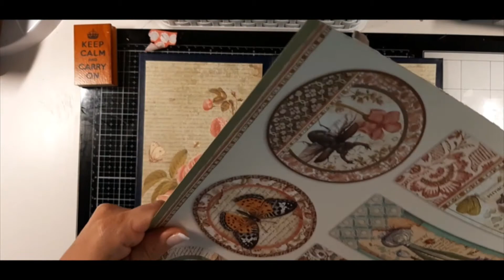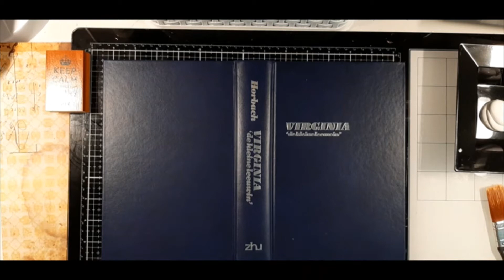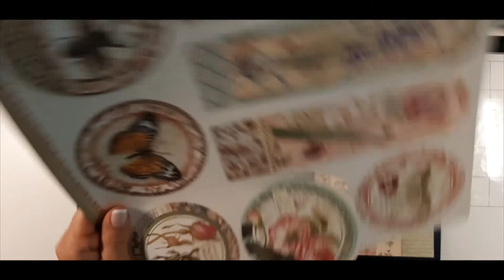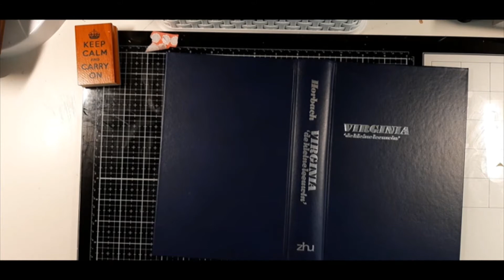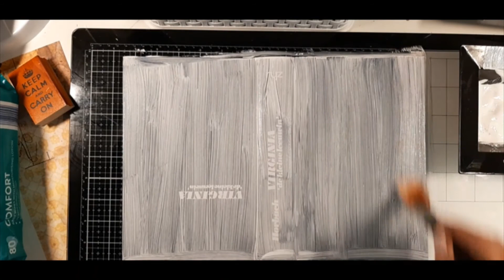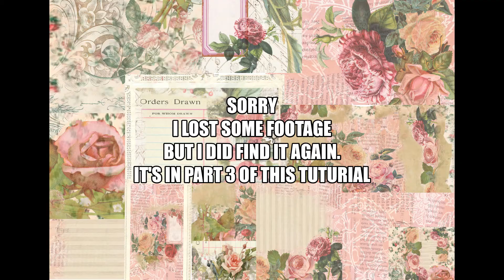Tutorial Part 2 - Making a Junk Journal using my Romantic Rose Kit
Hi there,

Today the second part of how to make a junk journal using a book cover.
For this I use my digital junk journal kit Romatic Roses which can be found in my Etsy Store.

Romantic Rose Junk Journal kit listed in my Etsy Store

If you have questions or suggestions for video's you want to see, tutorials or any thing else you would like to see, please comment in the comment section.

Facebookgroup: LineDotArrow

Have a nice day. Stay creative and most of all stay safe.
Greetings from The Netherlands, LineDotArrow